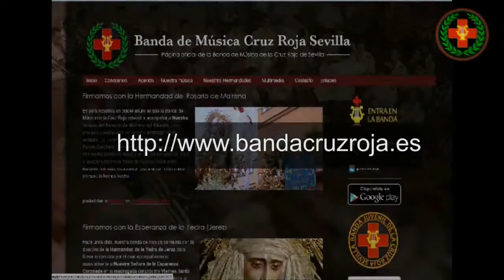"Alma de la Trinidad" Banda Cruz Roja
Concierto de Marchas Procesionales en la sede canónica de la Hermandad Sacramental de la Candelaria Madre de Dios (Parroquia Nuestra Señora de la Candelaria) el Viernes 24 de Octubre de 2014.

Marcha interpretada: "Alma de la Trinidad" (Eloy García)